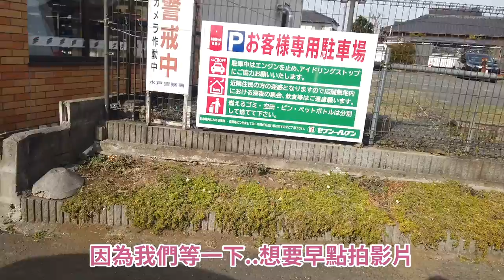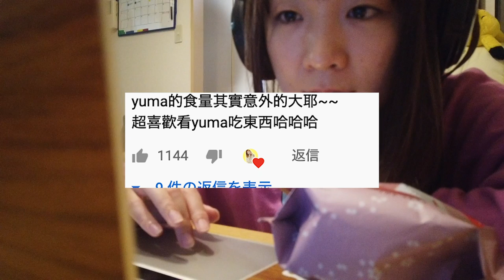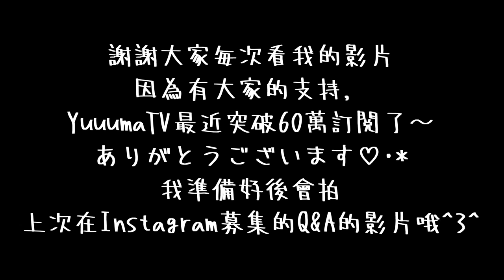日本人的真實一天【日常vlog】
雖然我說是真實的一天不夠跟平時不一樣的地方是
・情人節
・早上7點已經開始活動了